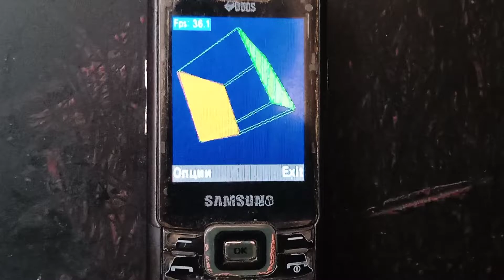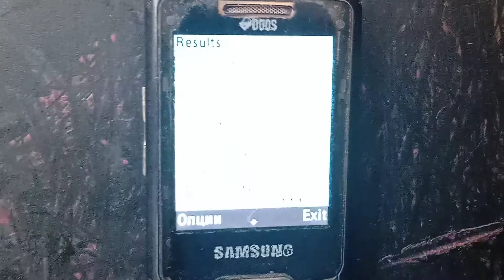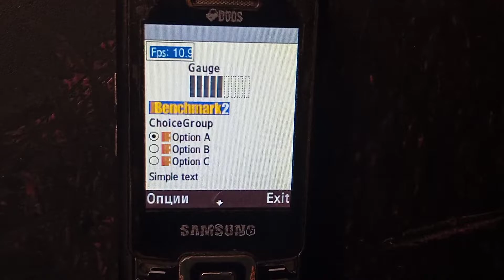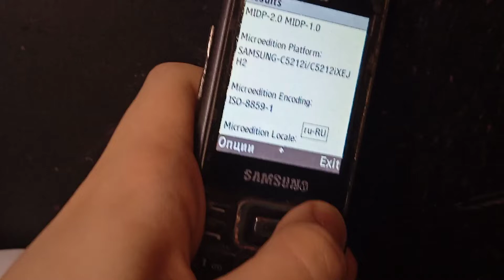Samsung GT-C5212i Тест производительности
Проверка мощности старого самсунга. (Как и моему ведру 13 лет))))

00:24 JBenchmark 1 выдал: 1787 очков 0:24
01:50 JBenchmark 2 выдал: 109-110 очков
JBenchmark 3D невозможно на Swift запустить, можно на Agere.

--Характеристики Samsung C5212--
Экран: QCIF 176x220 (Любимое разрешение для Самсунгов)
Камера: 1.3MP
Баттарея:  1000 mAh (Li-ion)
Память: 50MB | Макс.обьем установ. microSD: 8GB
OS: Samsung GSM Handset System (Swift Platform, C5212iXEJH2)
USB-вход через: Samsung Charger Port (Комбинированый разьем)
MIDP и конфигурация: 2.0/1.0 & 1.1
Установка игр: Через ПК, Через интернет, Через Jad.
Год выпуска: начало 2009 г.

Вывод: Это лютый тормоз. Он не годится для JAVA-гейминга, E210 еще больше обходил его и на этом только в солитер можно сыграть. Проще лучше играть на нокий чем на этом.